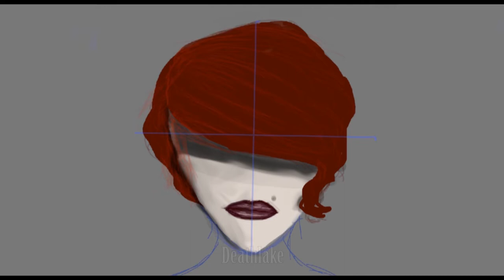Gothic CAT bird red hair speed drawing / Lips portrait speedpaint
Drew this Christmas scarlet Cat bird  red hair speed drawing speedpaint  surreal portrait  of mainly  with the hair of the design of a monstrous  cat design. Inspired by visual kei gothic Victorian and anime influence. Also seen as  emo or scene kid hair. Not a how to draw tutorial  with it nearly Christmas or  xmas time that has  Boxing day follow it with new year then after.  Tried to draw some seductive red lipstick lips with a  beauty mark. The  Hair style is a  draft character design for a thesis animation snabirtle circus with the Creepy disturbing green macabre glow to bring about the festive mood of Christmas.